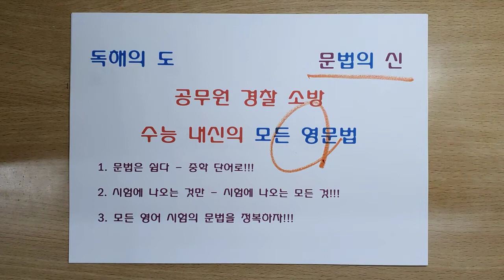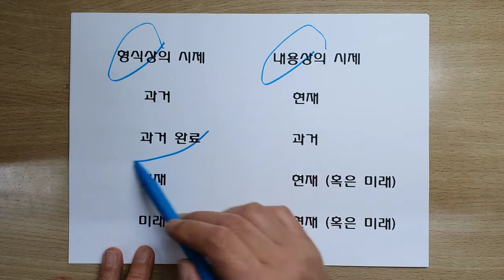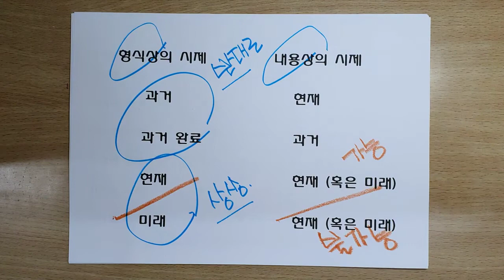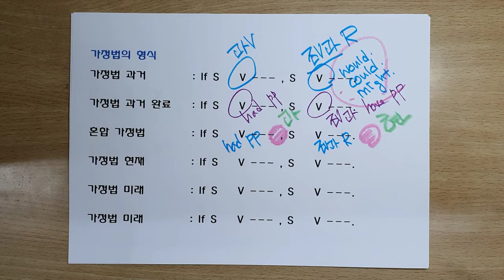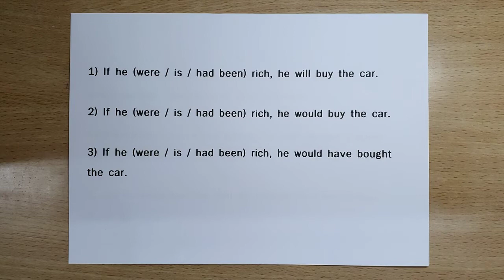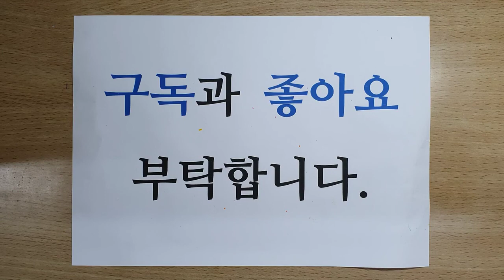2020 문법의 신 이론 가정법 1편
문제를 보면 답이 바로 보이는 것을 목표로 만든 영문법 강의입니다. 초보부터 고수까지 누구나 들을 수가 있습니다.

공무원 영어
경찰 영어
소방 영어
수능 영어
내신 영어
Toeic ielts 등 각종 수험 영어을 영문법의 모든 사항을 정리한 영상입니다.

시험에 나올 모든 문법을 시험에 나오는 것과 나올 것만 다룹니다.
부정사의 용법, 조동사의 용법, 초월 화법, 부사적 대격 등 잡다한 이상한 문법은 없습니다.
기출 문제를 중학 영단어만을 사용한 예문으로 바꾸어 문법 학습에 집중하게 만들었습니다.

누구든지 단기간의 여러분의 문법을 정리하고
완성 할 수 있게 만든 영상입니다.